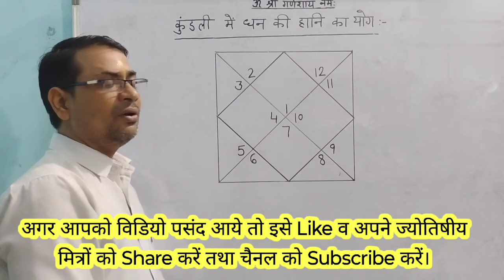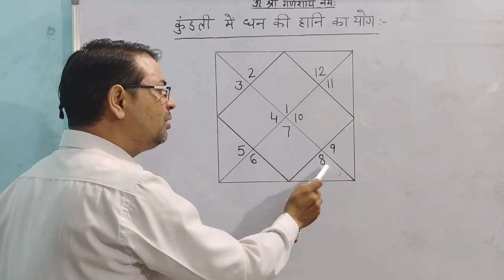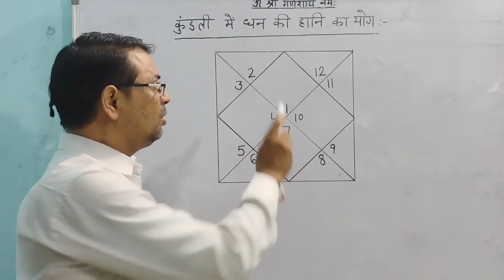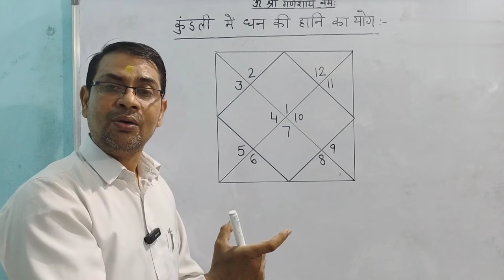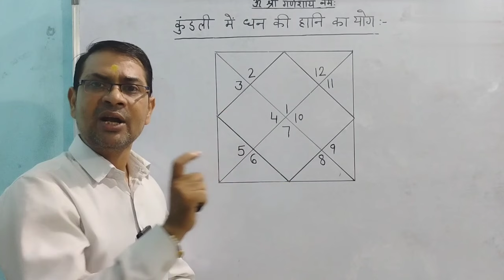(230) कुंडली में धन की हानि के योग कैसे बनते है | धन की हानि कब और किस ग्रह की दशा में होती हैं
कुंडली में धन की हानि के योग कैसे बनते हैं | धन की हानि कब और किस ग्रह की दशा में होती हैं

Kundli me Dhan ki hani kis grah ki dasha me hoti hai
Grah Dasha Phal